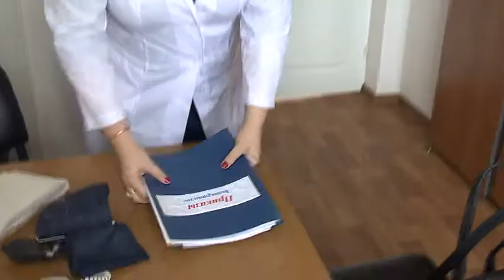Инна Владимировна Авдеева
Инна Владимировна Авдеева более 17 лет работает участковым врачом-терапевтом в Раменской районной больнице. В настоящее время доктор готовится к областному конкурсу. Мы желаем ей успехов и предлагаем вам небольшой видеоматериал о главных направлениях работы Инны Владимировны и дальнейших планах.